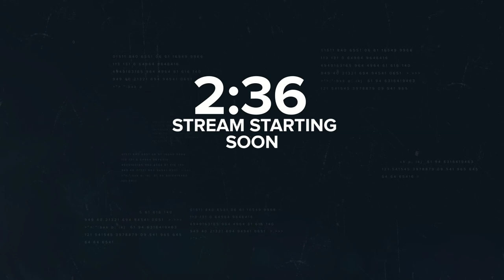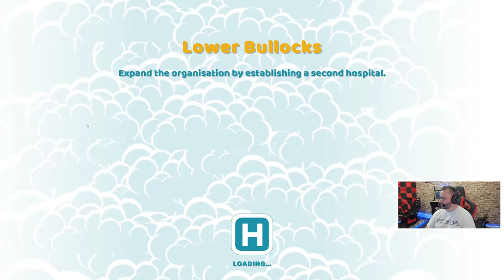TWO POINT HOSPITAL - Hogsport and Lower Bullocks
Trying out Two Point Hospital.

✔️ PS4 PSN = Jason_GametechUK
✔️ ORIGIN = Jason_GametechUK
✔️ OCULUS = GametechUK
✔️ XBOX = JasonGametechUK
✔️ STEAM = GametechUK